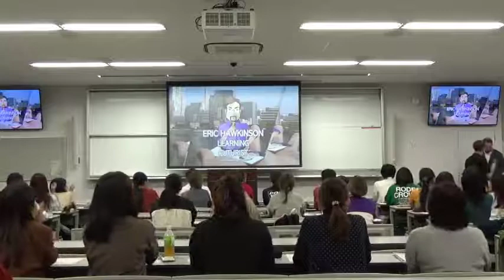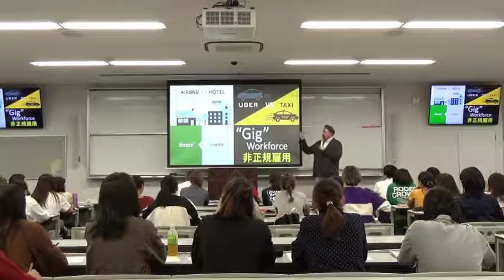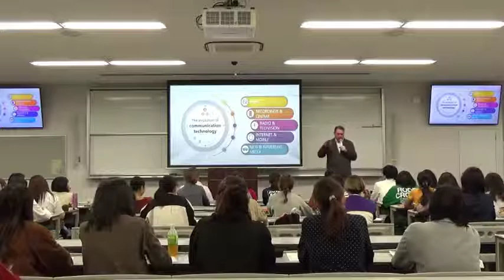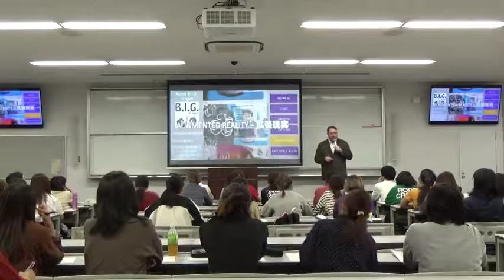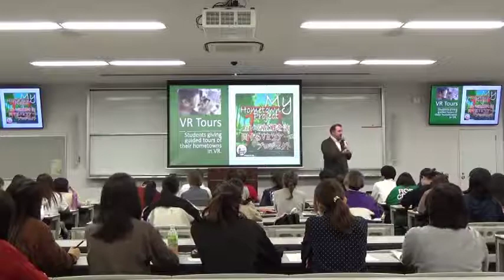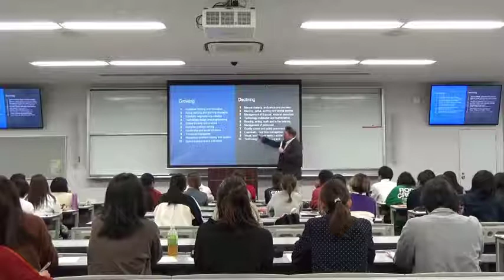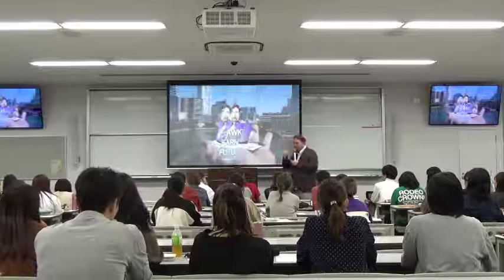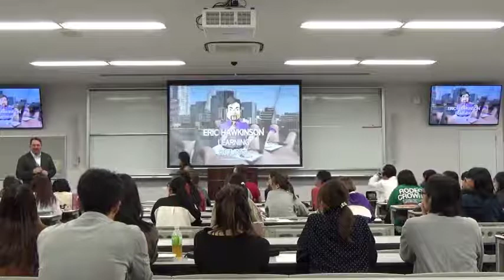Automation and the Future of Work - Public Lecture Series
As a part of a public lecture series at Aichi Prefectual University in Nagoya, Japan. Eric Hawkinson lectures on automation and it role in the future of employment.